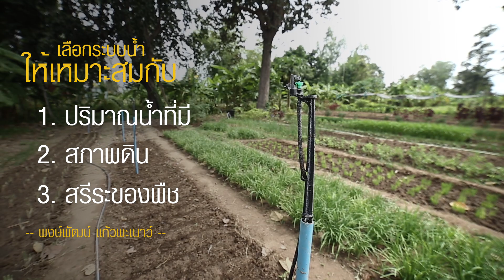เก็บตกกิจกรรม Club Farmday Workshop “ใช้น้ำอย่าง Smart เลือกตลาดให้เป็น”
เก็บตกกิจกรรม Club Farmday Workshop “ใช้น้ำอย่าง Smart เลือกตลาดให้เป็น” ณ แก้วพะเนาว์ Organic Farm อ.ยางสีสุราช จ.มหาสารคาม
ระหว่างวันที่ 25-26 พฤษภาคม 2562
โปรดติดตามรายละเอียด Club Farmday Workshop ครั้งถัดไป ในกิจกรรม “เลี้ยงผึ้ง พึ่งเทคโนโลยี” เร็วๆ นี้ ทาง